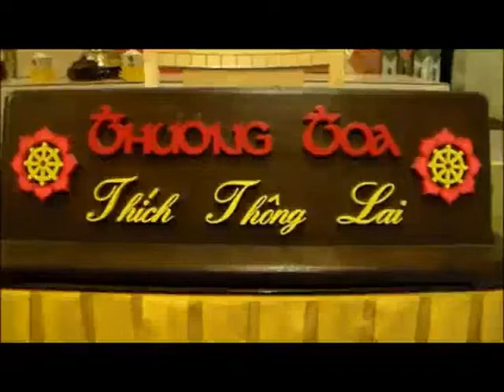TTT THONG LAI "Trai Đàn Dược Sư 2014" Conroe, TX Jan 31 - Feb 7, 2014 (Disk 3 Phần 4)